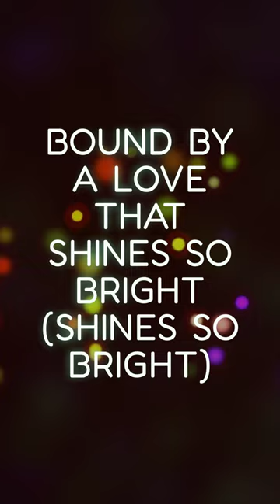Watch The Sunset - City Lights Teaser Edit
[Verse]
City lights, fading away
As we drift into the night (into the night)
Miles apart, but still connected
Bound by a love that shines so bright (shines so bright)

[Chorus]
We watch the sunset, no matter where we are (ooh-yeah)
Time zones and space can't keep us apart (ooh-yeah)
In this moment, we're together, hand in hand
Watching the colors paint the sky like a work of art (like a work of